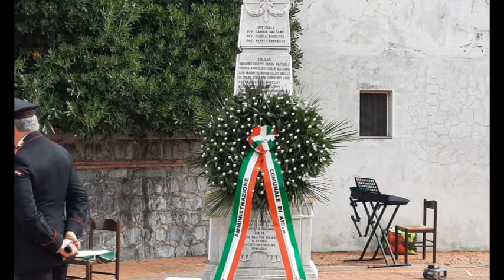MILITE IGNOTO AIETA 8NOV